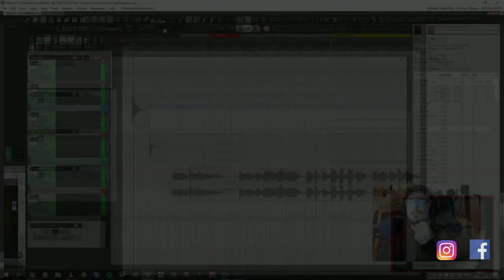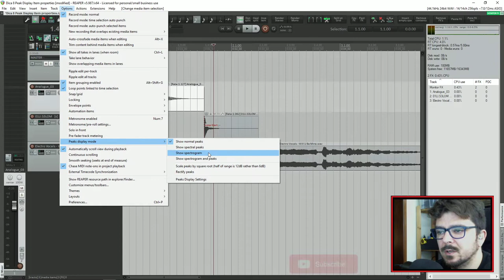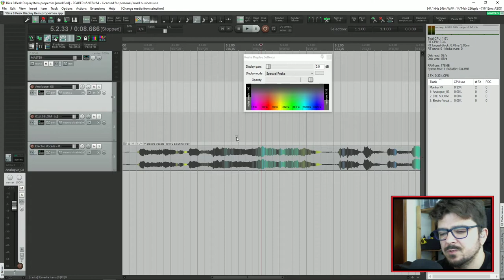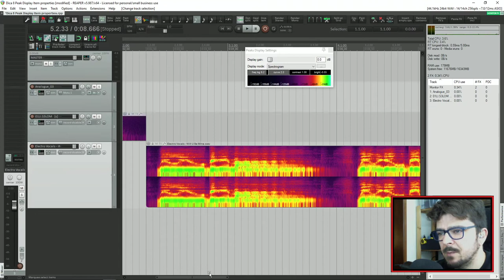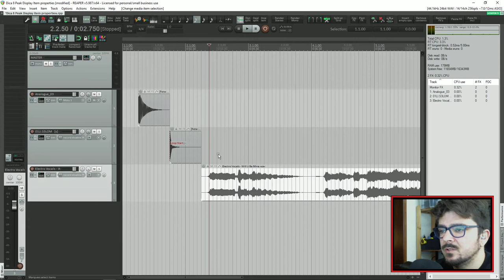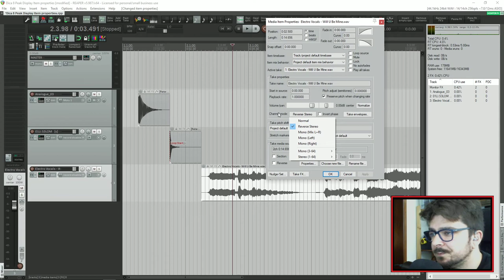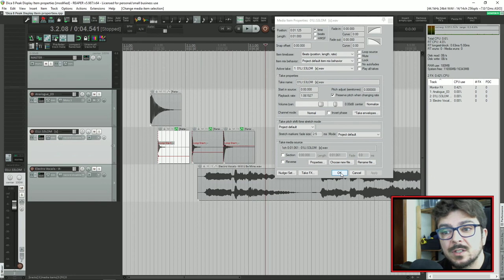dica 8 - Media Explorer / Peak Settings e Propriedades dos Items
-Como importar samples pelo Media Explorer
-Ratio dos items dentro da sessão
-Peak display Settings
-Propriedades dos items no reaper